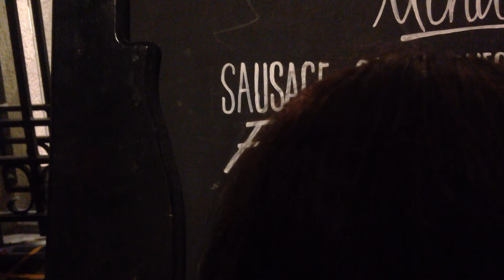The Ghost of Clara Ives